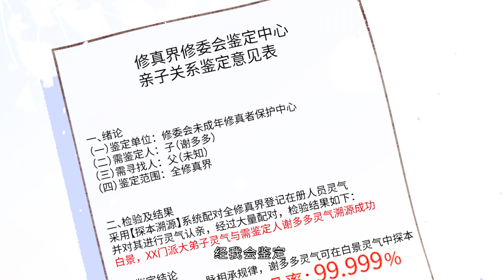Eng Sub【修真奶爸惹不起】 My Daddy is a Cultivator - Episode 3 Handsome Enemy Comes 03 英俊仇家找上門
天上天下唯我独尊的魔修谢天，不但在魔王选举现场直播男男生子，还丢了魔王位置！人生跌落谷底的他决定破罐子破摔，带着3岁儿子多多，去正道魁首的正义仙盟继承人大典上——抢亲！难道孩子他爸是——？ ！主动被抢亲的白景：既然来了就别想走了，孩子大人我都要。主动去抢亲的谢天：完婚？可以，不过先说说谁在上面吧！ 【根据青葶动漫出品的同名漫画/小说《修真奶爸惹不起》改编】

The NO.1 demon cultivator in the world, Xie Tian, not only live-broadcasted giving birth with another boy in the demon king election, but also lost the position of the demon king! Having fallen to the bottom of his life, he decided to take his 3-year-old son, Duoduo, to the heir ceremony of the Righteous Immortal League, the leader of the Righteous Way—to snatch a bride/bridegroom! The child's father is——? ! Bai Jing who took the initiative to be robbed: Since you are here, don't think about leaving, I want both children and adults. Xie Tian who took the initiative to snatch the marriage: Married? Okay, but let's talk about who's upside first! [Adapted from the manga & novel of "My Daddy is a Cultivator" produced by Qingting Anime]